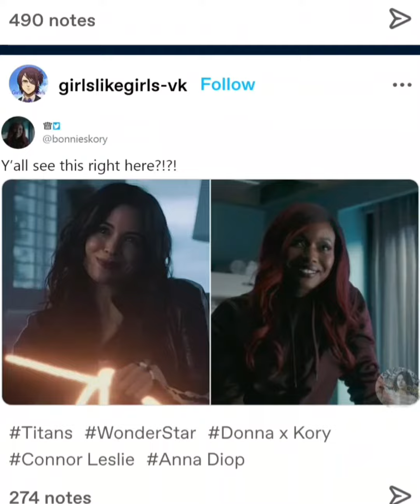Kory & Donna | TITANS | Anna Diop & Conor Leslie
Joanna Noëlle Levesque
Dondria x JoJo
Starfire & Wondergirl
Koriand'r & Donna Troy
Strongwoman x Stoicwoman